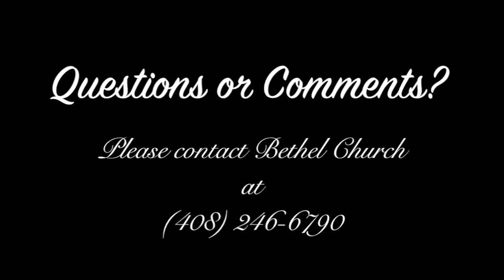Fatherhood! We Can Do This...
Fathers Day sermon in which Pastor Bret Allen invites his father, as well as fellow Bethel Church Pastors Matt Clayton, Paul Gottlieb and their fathers and to talk about Joseph and the courage it took to be a father, and the correlation between God and Fatherhood.